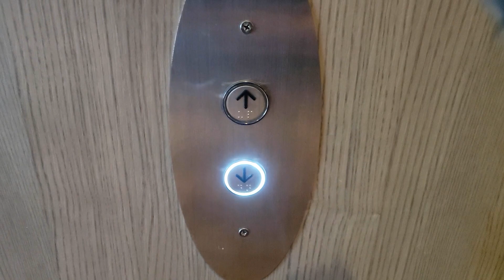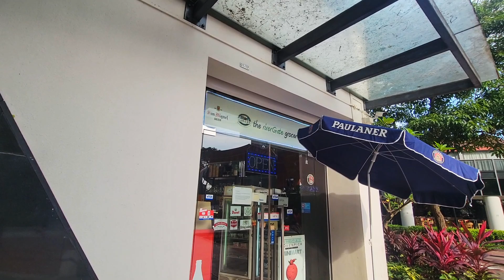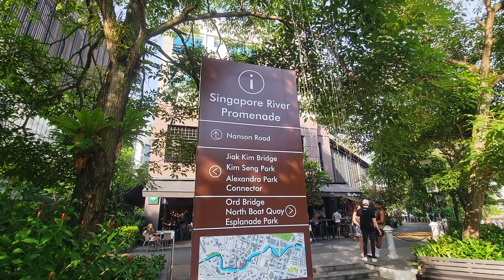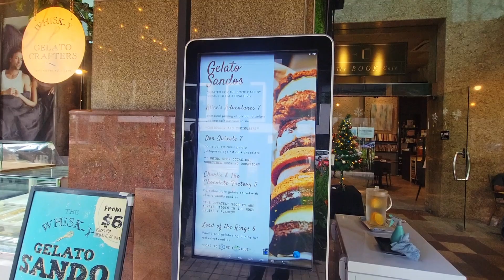Singapore River Walk: A Pleasant Promenade Experience!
During our first full day in Singapore, my friend and I decided to go for a stroll to an area north of the Four Points by Sheraton hotel.  There we found the Singapore River Promenade.  A length stretch of scenic views and restaurants and stores that stretches from the Robertson Quay (most inland) to the Boat Quay (nearest to the river outlet).  It was an amazing walk with lots to see and take in.  Join me in this exploration of the Robertson Quay section of the Singapore River Promenade and what it has to offer!

Google Map of the Robertson Bridge to reach the Promenade

The hotel I stayed at near the Promenade:
Marriott's Four Points by Sheraton hotel

Chapters:
00:00 Introduction
01:16 Robertson Bridge
02:48 Starting the Walk
06:27 Little Map of the Promenade
08:58 An Artsy Bridge
09:33 Walking more Inland